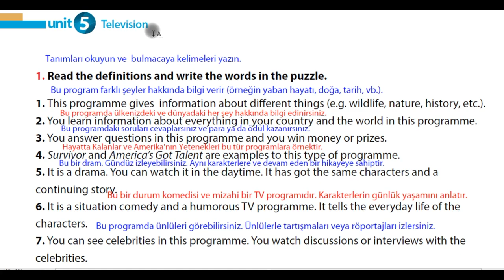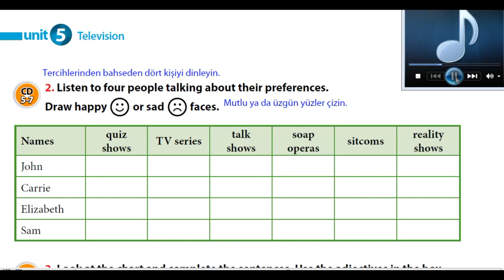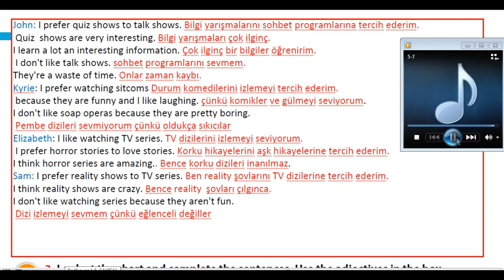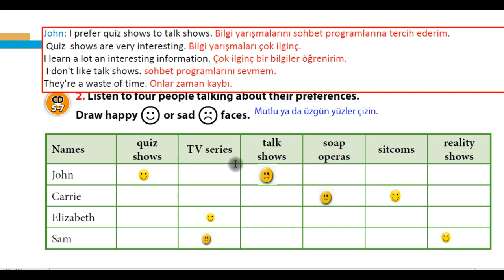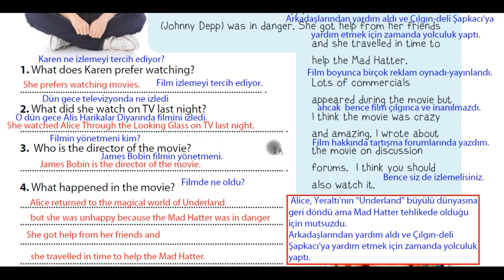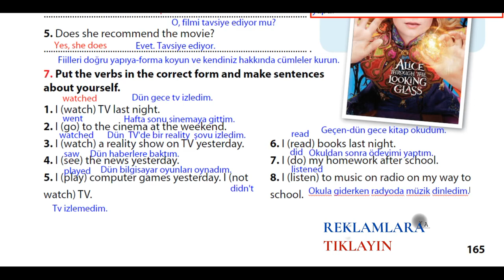7. sınıf ingilizce 5. ünite television let's practice cevapları ve Türkçeleri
7. sınıf ingilizce ders kitabı 5. ünite television let's practice cevapları ve Türkçeleri
Kök-e yayınları
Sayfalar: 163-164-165